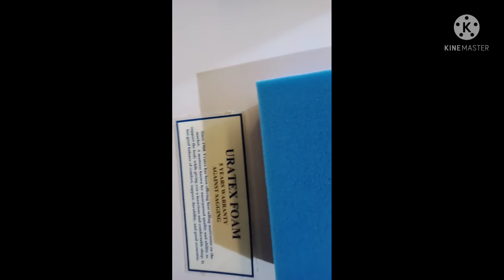Ang pagawa ng sofa 3ftx 6ft ang sukat IpilWood GoodLumber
hi mga ka wood gumagawa kami ng sofa ipil na kahoy gamit ko parapang matagalan na gami.